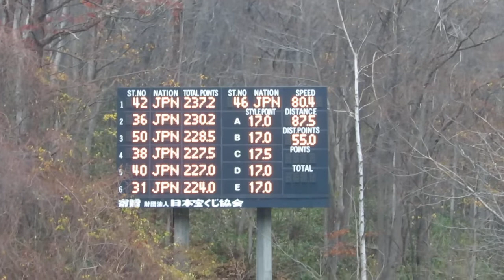作山憲斗 選手 第96回全日本ノーマル ２本目 87.5メーター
北野建設の憲斗選手。１本目４位で、最終は男子組12位。
2017/11/03(金祝) 宮の森ジャンプ競技場